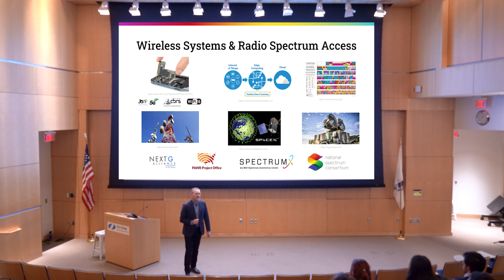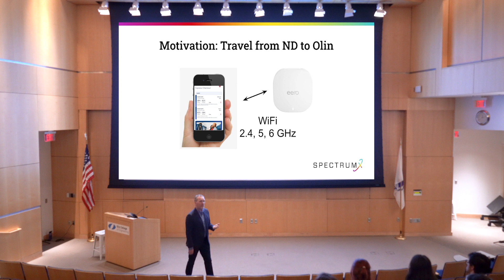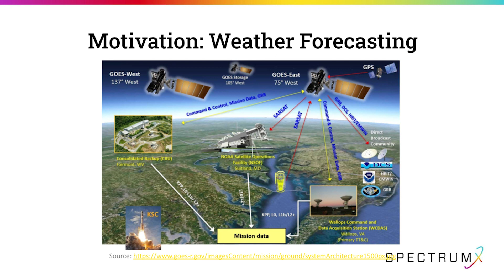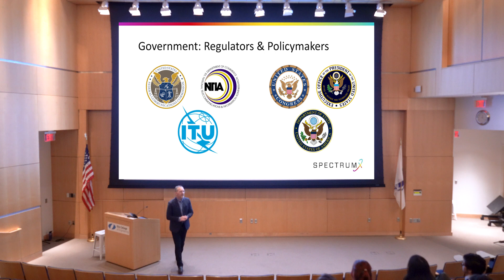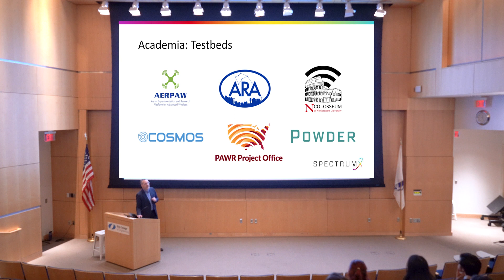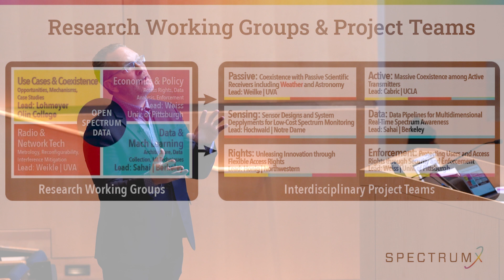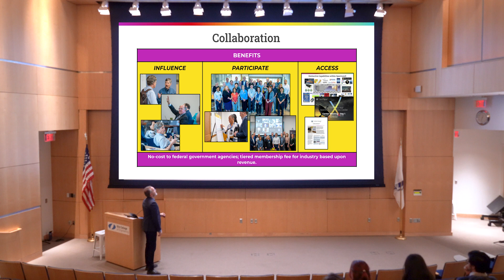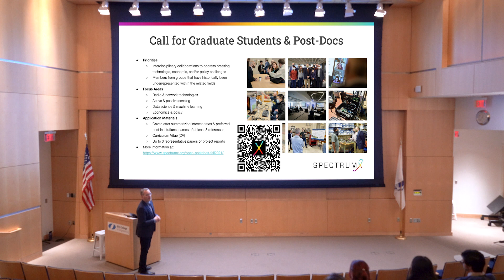Career Opportunities in Radio Spectrum Innovation, with Dr. Nick Laneman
Dr. Nick Laneman, Center Director of SpectrumX - an NSF Spectrum Innovation Center and Professor at the University of Notre Dame, gave a presentation at Olin College of Engineering in December 2022 about the radio spectrum field and the exciting careers that students can pursue within it.

Learn more about how a course at Olin College, partnered with SpectrumX